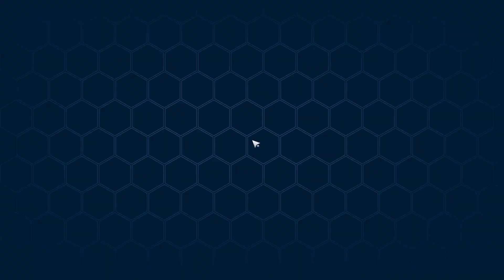Tower Of Fantasy HUGE MISTAKES Artificial Island 1.5 Global Ultimate Guide Day 41 Battle Pass Gold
Tower Of Fantasy HUGE MISTAKES Artificial Island 1.5 Global Ultimate Guide Day 41 Battle Pass Merit Gold SSR Characters Claudia Vera 2.0 Lin Ruby Saki Fuwa coming soon October! Avoid these traps and mistake with tips and tricks that will save you materials and resources! We will talk about the weekly resets for bygone and sequential phantasm and the Aida cafe event! Boss monster Island respawn information and hotfix including free dark crystals! Twitch stream tonight 530pm EST MASSIVE CODE GIVE AWAY tof live!

Check out my live stream on Twitch at 530pm EST Raid and Frontier clash Hard Carries tower of fantasy code give away!

Quick Skip!

0:00 - Intro
0:18 - Battle Pass MISTAKE AVOID
1:20 - Boss Monster Respawns Island
2:00 - Aida Cafe Recipe Boss Drops
3:07 - Ruins Greenlight
3:58 - New Sequential Phantasm Challenges
4:40 - Bygone Phantasm Bracket
5:06 - Wormhole Ursa Major HARD
6:05 - Frontier Clash Weakness Reset EASY
6:42 - Raid Reset New Zenith Coming Soon
7:55 - Commissary Shop Resets
8:50 - Crew Rewards
9:16 - Claire's Dream Machines
10:11 - FREE CODES TWITCH SUB LIKE BELL

If you REALLY liked this content join us in Aida!

Speed Run Daily Check List

1. Bounties
2. New Story
3. Ruins
4. Mia Kitchen
5. Vitality
6. Lvl 64

Extra Daily Checklist

1. Training
2. Daily Gifts
3. Hykros
4. Maintain Vehicle
5. Vitality Solution Daily Mia
6. Support Point cap 1500
7. Elemental Ore

After all that

Mounts Achievements